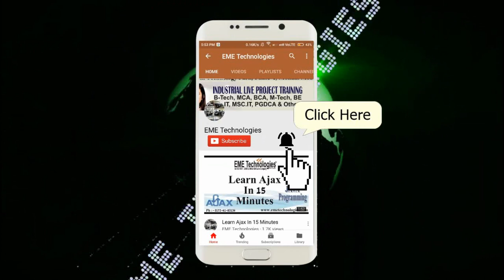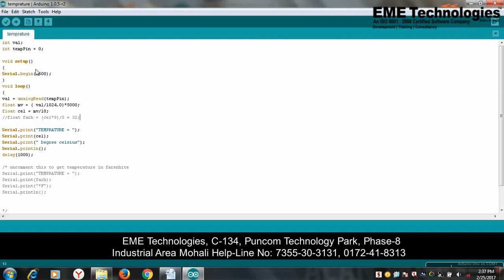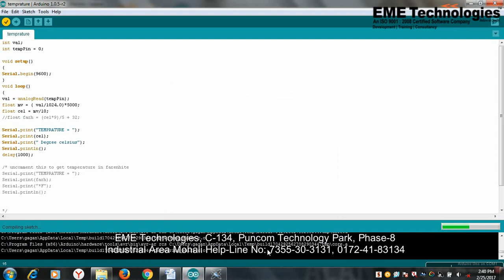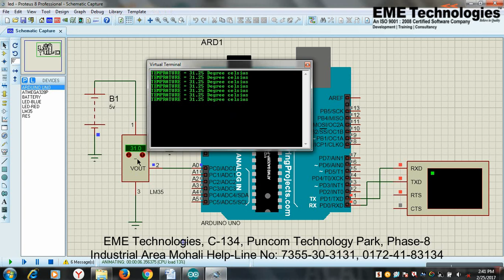ADC 1 | ECE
best ece projects | Best 10 ece projects | top best ece projects | top final year projects for ece students | top 10 projects for ece | project on adc | adc projects | ece projects